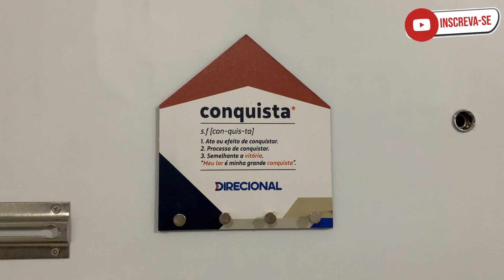PRIMEIRO DIA NA CASA NOVA / DESENCAIXOTEI MUITA COISA / APÊ ORGANIZADO / CAMA BAÚ VALE A PENA ?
E aí vizinhança 🗣️
Vlog mostrando todos os perrengues do primeiro dia no ape novo, me virei literalmente nos 30 e desencaixotei muita coisa, vem ver ! Aproveita e se inscreve !